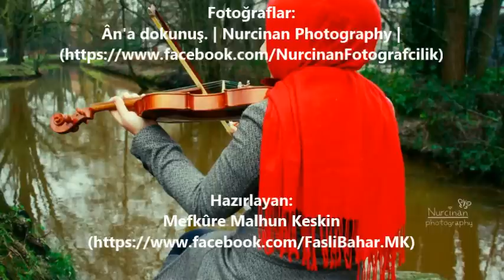Sezenler Olmuş || Adnan Bektaş